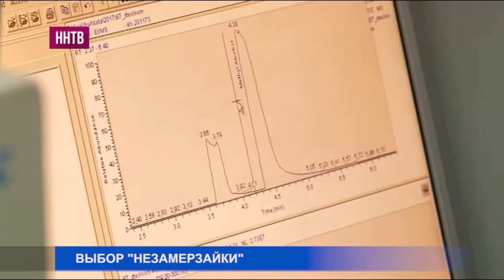"Роспотребнадзор" рекомендует автомобилистам внимательно отнестись к выбору зимней стеклоомывайки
Большую часть этой продукции изготавливают из растворов спирта в с водой с добавлением моющих средств, ароматизаторов, красителей. В современных стеклоомывающих жидкостях используют изопропиловый спирт, пропиленгликоли, этиленгликоли.